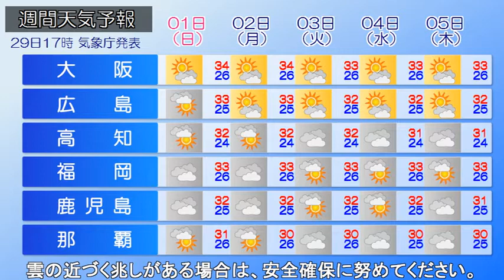2021/07/30 全国の天気予報 朝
「きょう(30日)も不安定な天気続く」

低気圧が日本海でほとんど停滞しています。熱帯低気圧が日本の東を北上しています。別の低気圧が日本の南をゆっくりと東進しています。

今朝(30日)は、東海～東北の太平洋側にかけて、局地的に雨雲の湧いている所があります。
きょう(30日)は西日本ではおおむね晴れるでしょう。厳しい暑さになりそうです。
東日本～東北にかけては不安定な天気が続く見込みです。天気の急変や局地的に雷を伴った非常に激しい雨が降るおそれがあります。
あす(31日)6時までの24時間に予想される雨量は多い所で、関東甲信：100mm、東北、北陸：80mmの予想です。積乱雲の近づく兆しがある場合は、安全確保に努めてください。